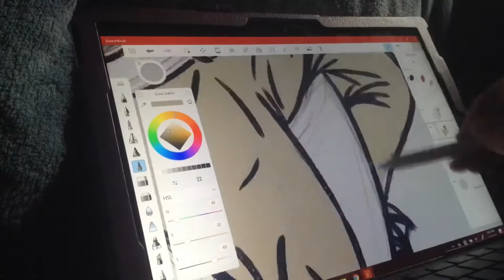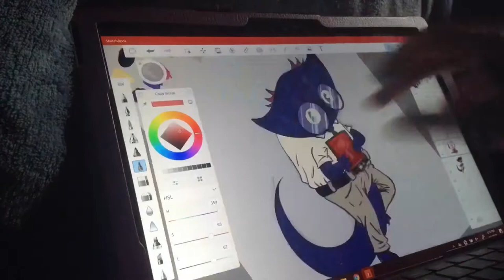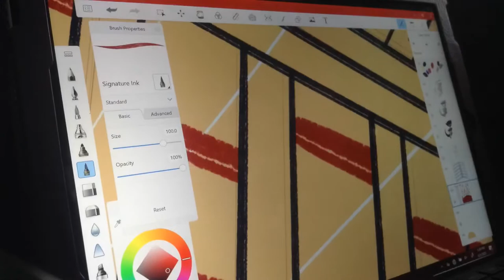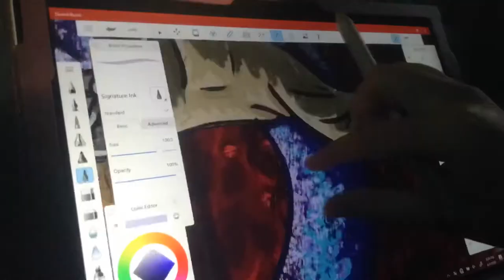Gerry Tapper the Gerrothorax (OC) Art Timeplapse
I did this for school, but it was fun and turned out good so I thought I'd post it here 💕

Identity V ID: 4729126

Dead By Daylight Mobile: ToasterRoonie